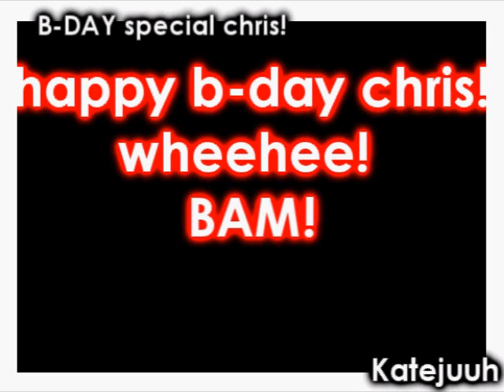B-DAY SPECIAL CHRIS.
IK WEET HIJ IS FCKING NOOB! EN DE KWALITEIT SUX EN ALLES GING MIS. IM SO NOOB MAARJA!

B-day special chris, happy b-day chris :D

song: doda song.